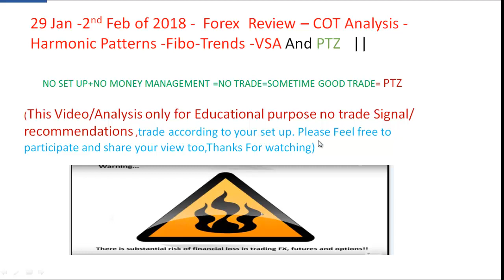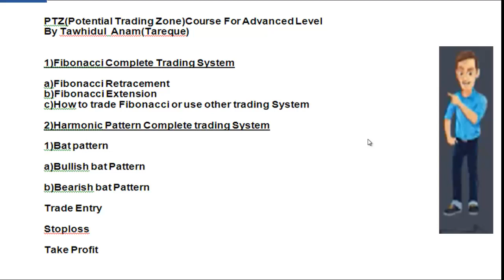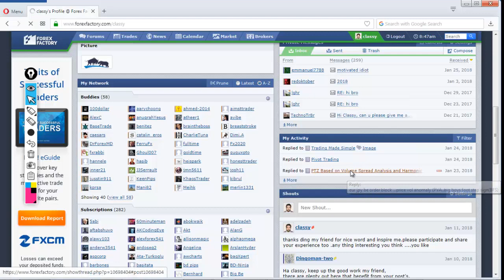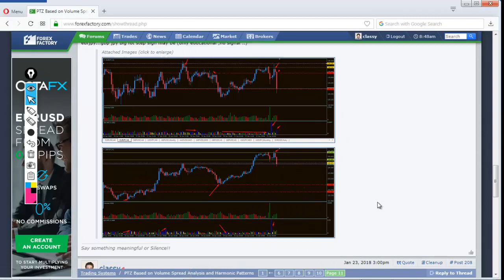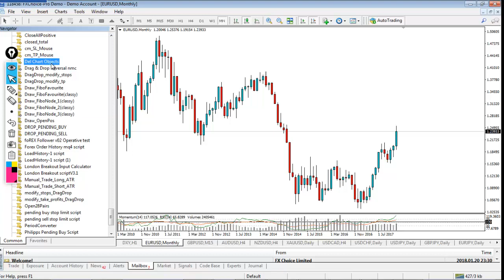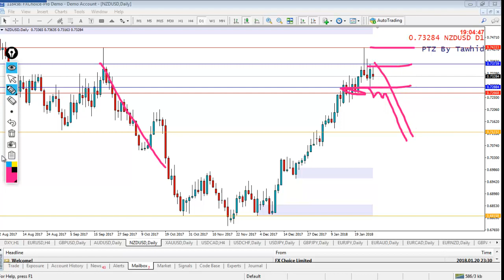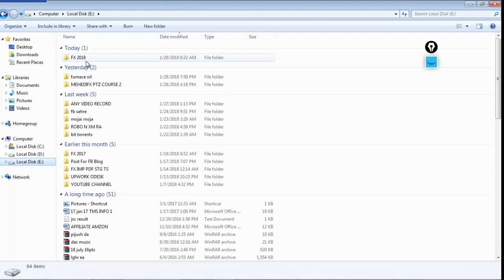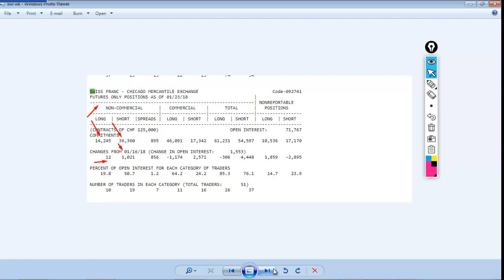Episode 5-learn Forex and how to analyse market – Price actions - patterns-cot -vsa and ptz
#3 things!!
1.Spot PTZ
 2.Fix your bullish or Bearish Sentiment
 3.Boom! Trigger
To Find Out  more about PTZ and learn ,
please visit :

PTZ(Potential Trading Zone)Course Outline For Beginners to Advanced Level
By Tawhidul  Anam(Tareque)

DOWNLOAD COURSE OUTLINE/syllabus

1000 Plus Metatrader  Indicators 2017  For PTZ lovers Part-04

Indicators Download Forex Analysis Read Important Article Watch Video And know PTZ
FREE PTZ COURSE FOR BEGINNERS

Part 01-What is Forex Trading -Beginners to Advanced - Forex Tutorial And My PTZ

Part 02-What is Forex -History Of Forex - Beginners to Advanced -- Forex Tutorial And My PTZ

Part 03-Bacic Forex Language - Beginners to Advanced - Forex Tutorial And My PTZ

Part 04-Forex Major Currency or Pairs - Beginners to Advanced -- Forex Tutorial And My PTZ

Part 05-Who Trades Forex And Why - Beginners to Advanced -- Forex Tutorial And My PTZ

Part 06-Why ForeX Trading Is so Popular - Beginners to Advanced -- Forex Tutorial And My

Part 07-Forex Important Concept Beginners to Advanced -- Forex Tutorial And My PTZ

Part 08-Understanding Forex Trading -Beginners to Advanced -- Forex Tutorial And My PTZ

Part 09 –Must Know or check before opening Forex Account–- Beginners to Advanced and My PTZ

Part 10 –How To Trade With Metatrader – Mt4 A-Z Tutorial - Beginners to Advanced and My PTZ

Part 11 –How-To Set Up Your Charts, Profiles and Templates in MetaTrader and analysis PTZ

FREE PTZ COURSE FOR ADVANCED LEVEL

PRICE VOLUME VSA SUPPLY DEMAND SUPPORT RESISTANCE TRENDS FIBONACCI WAVE PATTERNS TUTORIAL AND PTZ

PRICE VOLUME ANALYSIS VSA PART 2 ||SUPPLY DEMAND SUPPORT RESISTANCE FIBONACCI TUTORIAL AND PTZ

And if you are one of them then I have an easy solution for you.
Forex  Review ,
Technical   Analysis
forex,
market Outlook,
Cot Analysis ,
Harmonic patterns,
Fibo,
And PTZ,
forex trading for beginners,
forex trading,
forex trading strategies,
forex lifestyle,
forex millionaire,
forex trading strategies that work,
forex strategies,
forex strategies that work,
forex trader,
forex trading documentary,
forex for beginners,
forex secrets,
forex education,
forex trading course,
forex training,
Simple forex Strategies,
Learn Forex Quickly,
Forex alerts systems,
forex basics,
forex millionaire trades,
forex patterns,
forex signals,
forex webinars,
forex weekly analysis,
forex winning strategies,
forex coaching,
forex scalping,
forex market,
forex charts,
forex reviews,